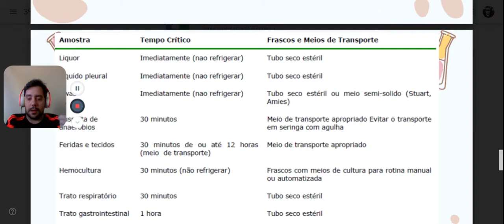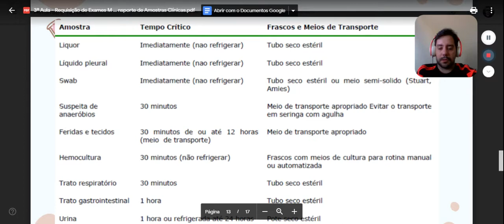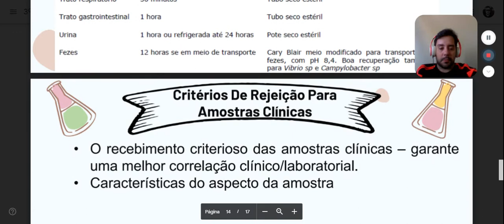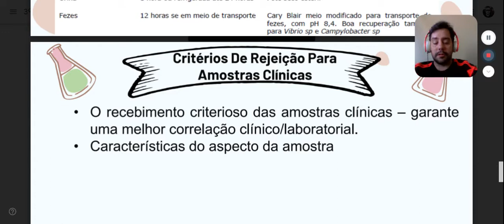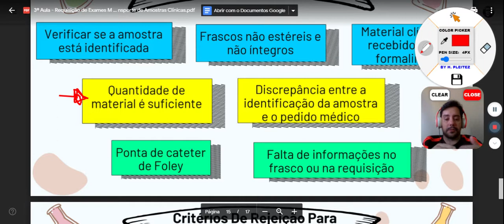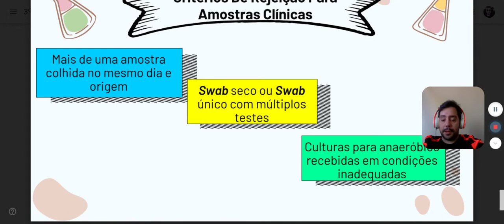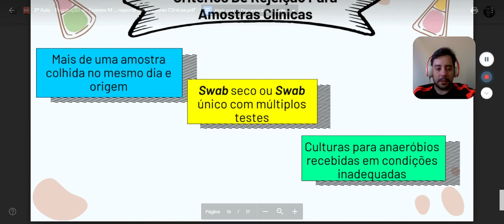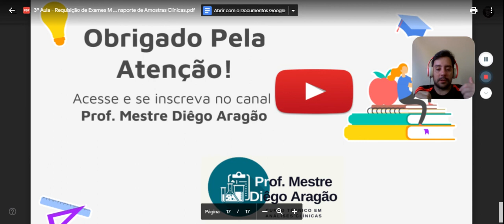3ª Aula - Requisição de Exames Microbiológicos, Coleta e Transporte de Amostras Clínicas - Parte III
A aula Requisição de Exames Microbiológicos, Coleta e Transporte de Amostras Clínicas aborda os cuidados durante as fases pré-analítica, analítica e pós-analítica dos exames microbiológicos. Aula ministrada para o Curso Técnico em Análises Clínicas - CEEP - Petrônio Portella. Disciplina Microbiologia II